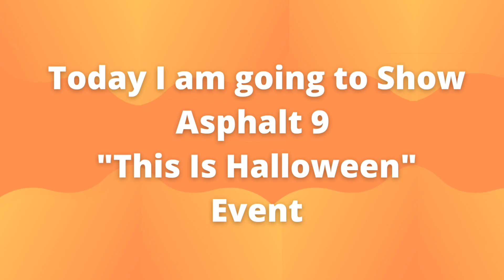Asphalt 9 - This Is Halloween- Touchdrive Tutorial- [Fantastic Rider]